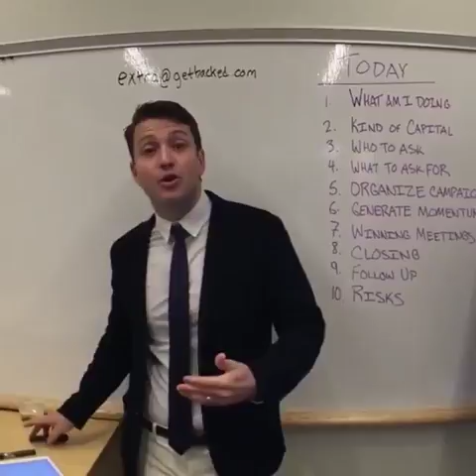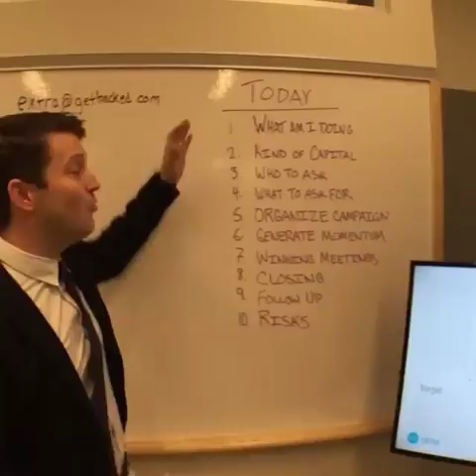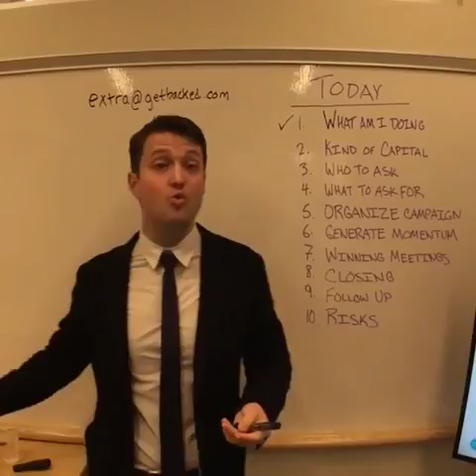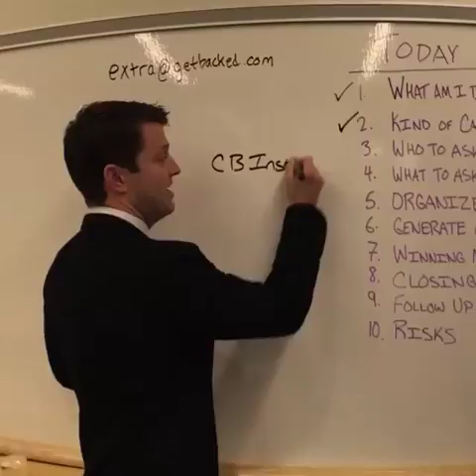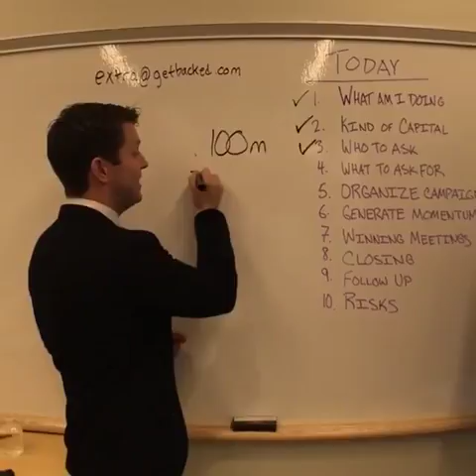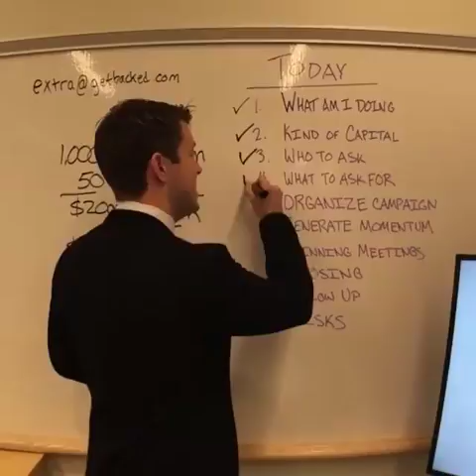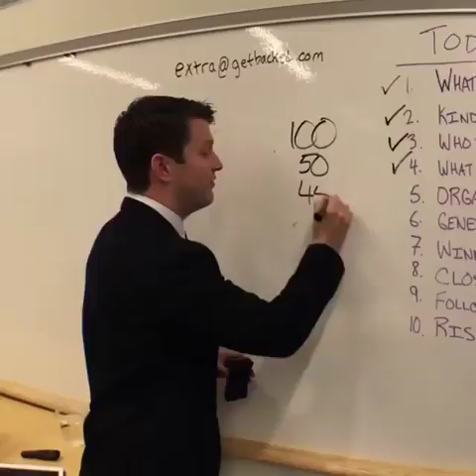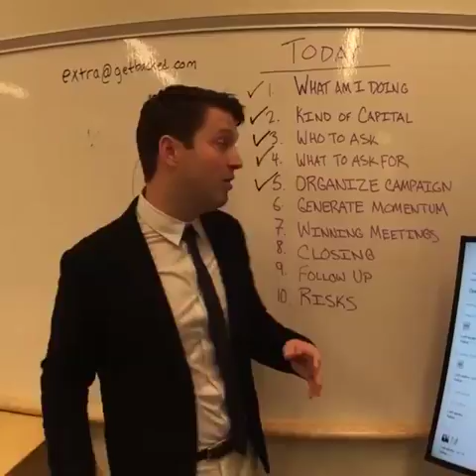13111364 945790292186220 1312792337 n 1of3